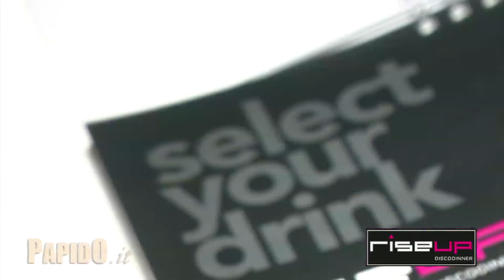Rise Up 26 Ottobre 2012 by Papido.it